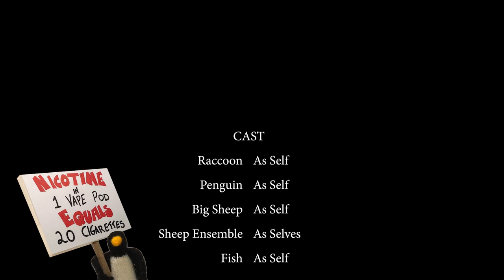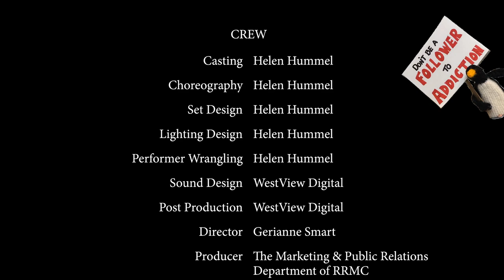Raccoon's Vaping Story: Full Length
Raccoon vapes and the Penguin continually tries to educate the Raccoon on the dangers of vaping.